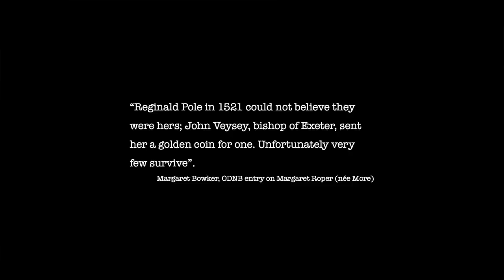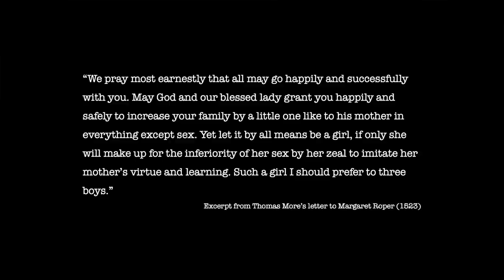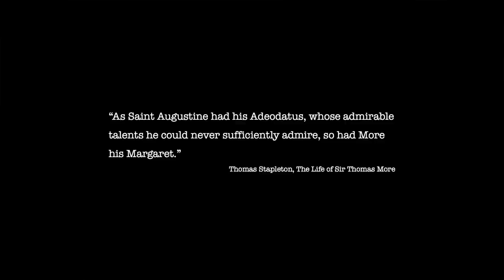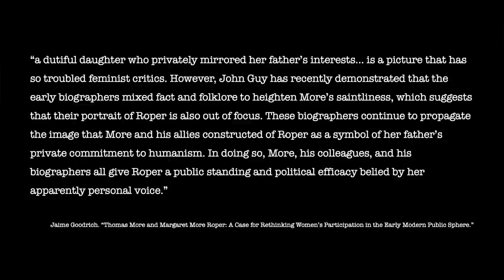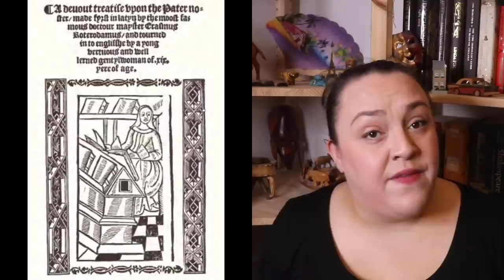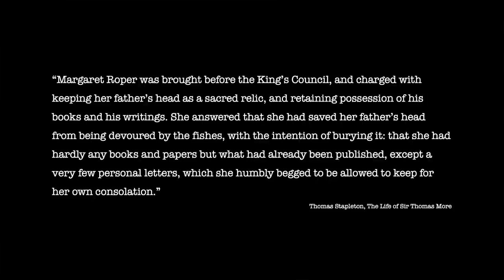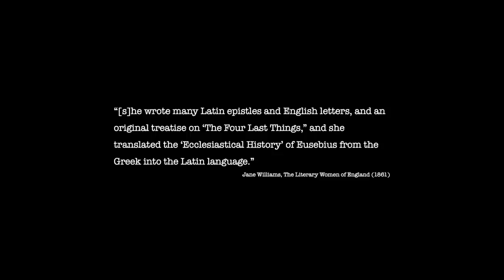Margaret Roper: A Martyr's Favoured Child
Margaret Roper, eldest and favourite child of Sir Thomas More, is often overshadowed in historical accounts by her famous father and the tragedy of his death. Today we’re attempting to bring Margaret to the foreground to see what we can learn about her life and legacy…

Links to read examples of Sir Thomas More’s letters to his daughter Margaret during his imprisonment in the Tower of London:

Images (from Wikimedia Commons, unless otherwise stated):

Portrait of Sir Thomas More by Hans Holbein the Younger (1527). Held by The Frick Collection.

Portrait miniature of William Roper by Hans Holbein the Younger (16th century). Held by the Metropolitan Museum of Art in New York.

Portrait miniature of Margaret Roper (More) by Hans Holbein the Younger (between 1535 and 1536). Held by the Metropolitan Museum of Art in New York.

Portrait of Juan Luis Vives by an unknown artist (17th century). Held by the Museo del Prado.

Portrait of Erasmus by Hans Holbein the Younger (1523). Held by the National Gallery.

First page of Margaret Roper's translation of Erasmus' Precatio Dominica.

Study for the Family Portrait of Sir Thomas More by Hans Holbein the Younger (circa 1527). Held by the Kunstmuseum Basel.

Thomas More and his family by Rowland Lockey after Hans Holbein the Younger (1592). Held by the National Trust.

Portrait of Margaret Roper, from a 1593 reproduction of a now-lost Hans Holbein portrait of all of the women of Thomas More's family, artist unknown.

Quoted texts:

Margaret Bowker, Oxford Dictionary of National Biography entry on Margaret Roper (née More).

Excerpt from Thomas More’s letter to Margaret Roper (1523).

Thomas Stapleton, The Life of Sir Thomas More, trans. Philip E. Hallett, ed. E. E. Reynolds (Bronx, NY: Fordham University Press, 1966).

Jaime Goodrich. “Thomas More and Margaret More Roper: A Case for Rethinking Women’s Participation in the Early Modern Public Sphere.” The Sixteenth Century Journal, vol. 39, no. 4, The Sixteenth Century Journal, 2008, pp. 1021–40,

Juan Luis Vives, The Education of a Christian Woman (1523)

Also consulted were:
Other relevant entries in the Oxford Dictionary of National Biography